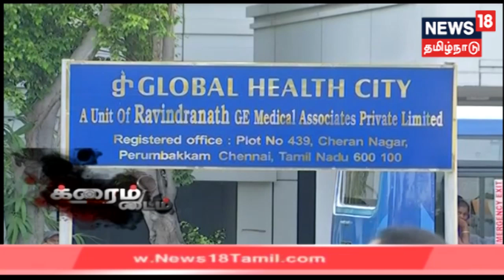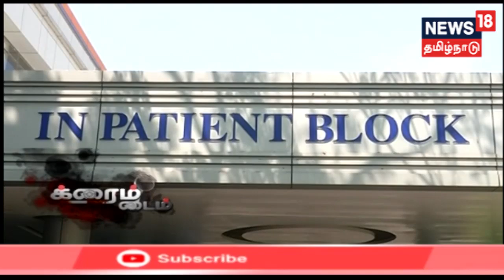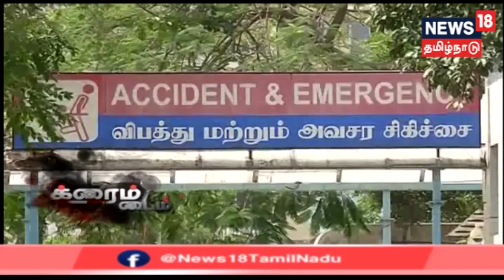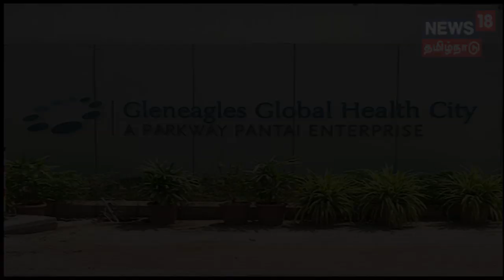Crime Time: மெர்சல் பட பாணியில் 108 ஆம்புலன்ஸ் ஊழியரிடம் தனியார் மருத்துவமனை பேரம்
அவசர தேவைகளுக்காக அரசின் சார்பில் இலவச சேவையாக  108 ஆம்புலன்ஸ் பயன்படுத்தப்படுகிறது. ஆனால் சில தனியார் மருத்துவமனை இதனைத் தவறாகப் பயன்படுத்தி நோயாளிகளை தங்களது மருத்துவமனைகளில் இறக்கிவிட வலியுறுத்தும் திடுக்கிடும் தகவல் வெளியாகியிருக்கிறது.